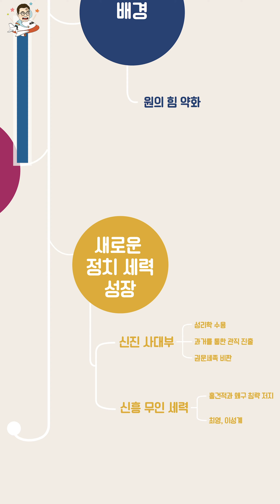[2권] 3주 2일 : 공민왕은 원으로부터 벗어나기 위해 어떤 개혁 정책을 실시하였을까? ｜ 초등★하루한장 한국사